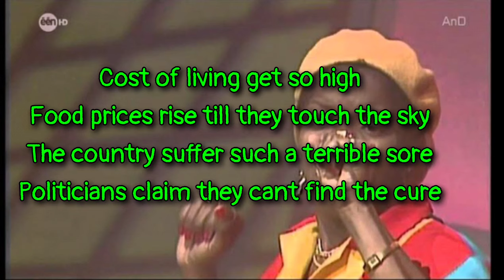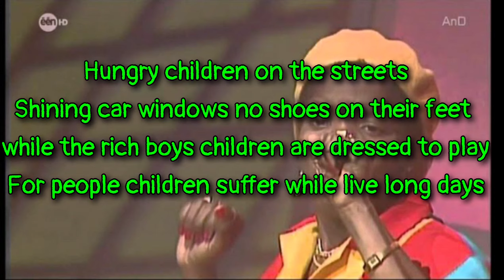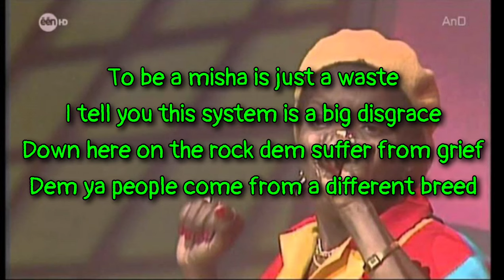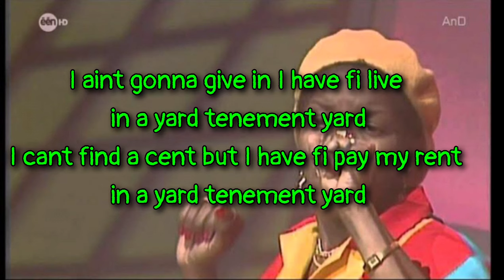Sophia George - Tenement Yard Lyrics